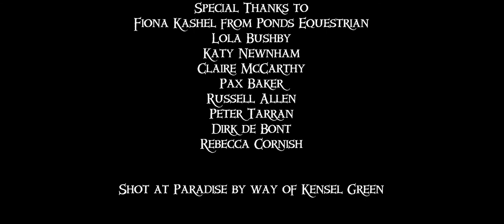Vera Black 2020 Fashion Film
Here’s our award winning gothic Vera Black Fashion Film! Inspired by Sleepy Hollow, Stevie Nicks and November Rain, it was nominated for ‘Best Accessory Design’ in the London Fashion Film Festival and selected for the official film selection for the Canadian Fashion Film Festival. You can shop the seductive gothic look we created for this film

Aside from fashion awards, our amazing brother Denson Baker won the prestigious ‘Milty’ Award (The Milton Ingerson Award for Cinematography) for his camera work on this film. This is a massive honour and a highly respected accolade. So much love, passion and inspiration went into this and we feel so honoured to be surrounded by such an amazing team. We really hope you enjoy it!

Credits:
Shot, Directed and Edited by Denson Baker
Creative Director and Styling by Vera Black
Song ‘Lightning’

Starring
Olivia Harriet
Matt Ovens
Luke Bourne
Vera Black
Dani Riot
Joseph Lynn

Stills Photographer Joseph Lynn
Lighting Technician Dani Riot
Guest Starring Chomp the Horse and Jax the Dog
Horse wrangler Josh Levi

Claire McCarthy
Pax Baker
Russell Allen
Peter Tarran
Dirk De Bont
Rebecca Cornish
Kyle McGurk Behind the Scenes
Fiona Kashel from Ponds Equestrian
Lola Bushby
Katy Newnham

Dresses by Encanto Alicante
Shot at Paradise Kensel Green
Camera and Lenses from Arri Rental London
Lighting Equipment Supplied by Rotolight

Love the song ‘Lightning’ and want to own it and support our amazingly talented friend 'Jade like the Stone'? You’ll find it on Jade’s Seven Roads album from all music providers and on her web

If you love the creative vibes from this fashion film you’ll want to join our Vera Black InnerCity - Outsiders community where we share news and advice from our amazing Vera Black Ambassadors - musicians, models, actors, filmmakers and writers. It’s free to join, just head to VeraBlack.com and sign up.